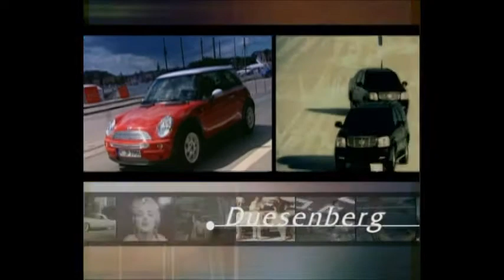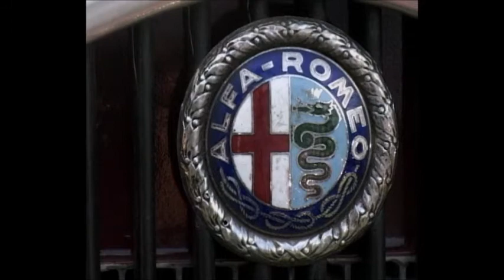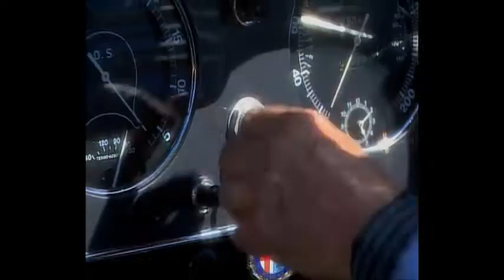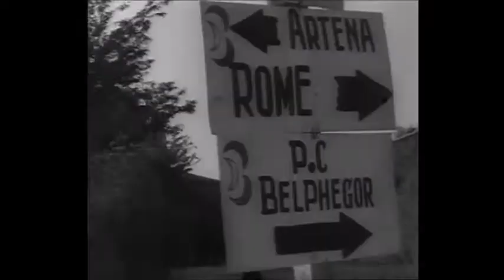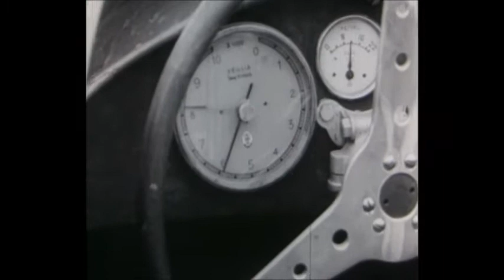A HISTÓRIA DA ALFA ROMEO